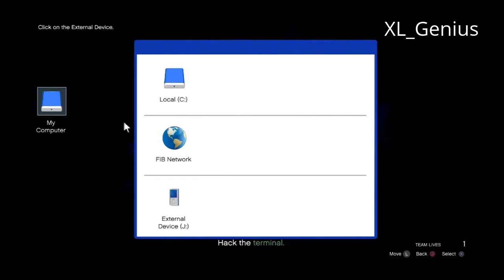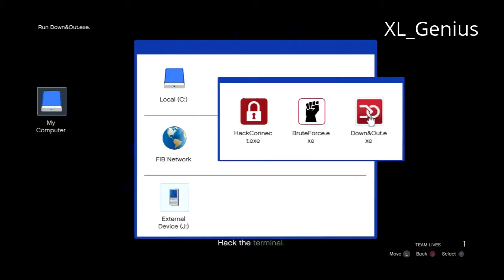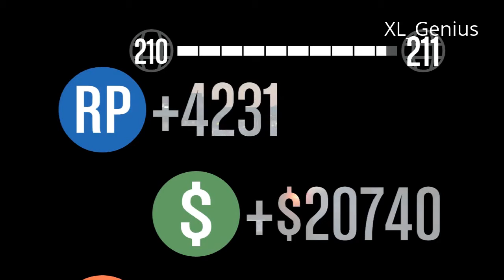GTA5 Online - Random Missions #3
Wanne join them? visit the crew

Grand Theft Auto V is an open world, action-adventure video game developed by Rockstar North and published by Rockstar Games. It was released on 17 September 2013 for the PlayStation 3 and Xbox 360. An enhanced version of the game was released on 18 November 2014 for the PlayStation 4 and Xbox One, and is scheduled to be released on 24 March 2015 for Microsoft Windows. The game is the first main entry in the Grand Theft Auto series since 2008's Grand Theft Auto IV. Set within the fictional state of San Andreas (based on Southern California), the single-player story follows three criminals and their efforts to commit heists while under pressure from a government agency. The open world design lets players freely roam San Andreas, which includes open countryside and the fictional city of Los Santos (based on Los Angeles).